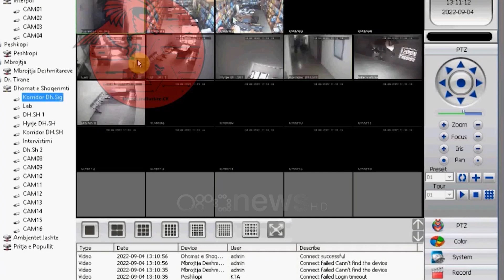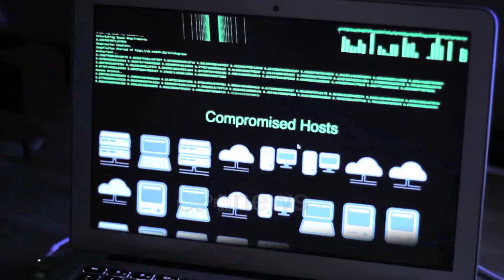Mbledhja sekrete për sulmin kibernetik, deputetëve u “konfiskohen” celularët, mediat nxirren jashtë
Është zhvilluar këtë të premte seanca dëgjimore me drejtuesen e AKSHI-t, Linda Karçanaj, lidhur me sulmin kibernetik ndaj sistemit TIMS. Gjatë kësaj mbledhjeje, Karçanaj u shpreh se informacionet që do diskutohen janë të klasifikuara si sekrete ose tepër sekrete. Nisur nga kjo, Nasip Naço kërkoi që seanca të zhvillohet me dyer të mbyllura dhe pa praninë e medias, ku deputetëve iu kërkua të dorëzonin dhe celularët e tyre.

Në një kohë që publikimi i të dhënave të vjedhura të policisë dhe të shtetasve shqiptarë nuk ndalet prej më shumë se 1 viti, qeveria Rama zgjedh të mbyllë dyert për gazetarët kur kjo çështje diskutohet në Kuvend.

Socialistët pranuan kërkesën e drejtueses së AKSH-it, Linda Karçanaj, që seanca dëgjimore për sulmet kibernetike të zhvillohej pa praninë e mediave në sallën e mbledhjeve të Komisionit të Sigurisë.

"Për shkak të faktit që gjatë diskutimit do të trajtojmë një informacion të konsiderueshëm, i cili është i klasifikuar sekret ose tepër sekret unë do t'ju lutesha që seanca të zhvillohet pa praninë e kamerave, me dyer të mbyllura."

Por kjo u kundërshtua me forcë nga anëtarët e opozitës në Komision.

"Një seancë dëgjimore e ka vlerën e vet për tu informuar deputetët por të mos harrojmë se ajo çfarë ka ndodhur prek edhe publikun."

"Ne jemi e vetmja hallkë në gjithë piramidën e shtetit që mbajmë lidhjen me publikun për institucionet e sigurisë."

Nga kryetari i Komisionit të Sigurisë, Nasip Naço, zgjidhja për të ruajtur sekretet që edhe pse nuk janë më të tilla, u gjet tek dorëzimi i celularëve nga deputetët dhe largimi i gazetarëve nga salla.

"Çdo gjë që është elektronike do të dorëzohet përveç atyre që janë brenda rregullave të sigurisë, duke filluar nga celularët."

Për këtë çështje të hënën edhe presidenti i Republikës, Bajram Begaj, mblodhi 3 muaj pas shpërthimit të skandalit të sulmit iranian Këshillin e Sigurisë Kombëtare ku dhe atje nuk pati ndonjë njoftim zyrtar lidhur me diskutimet e zhvilluara dhe vendimet e marra.

Kyçja e dyerve për mediat dhe sjellja e institucioneve ndaj gazetarëve ishte pjesë e raportit problematik të Komisionit Europian për Shqipërinë që u publikua këtë të enjte, 13 tetor 2022.